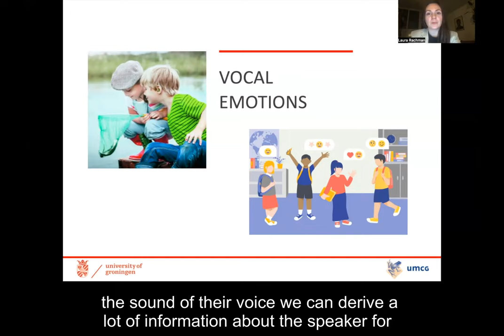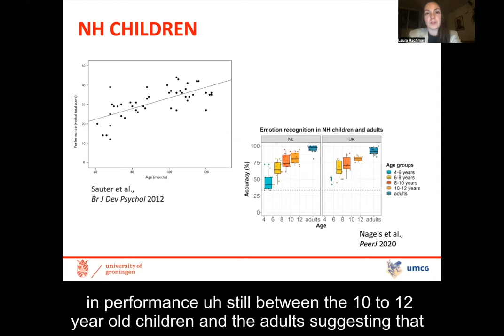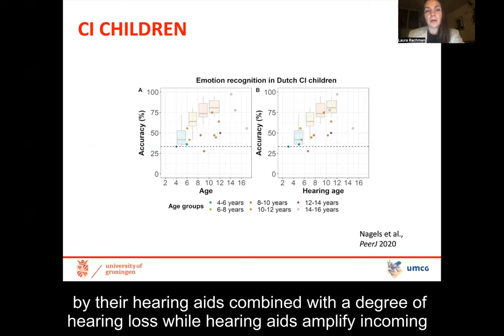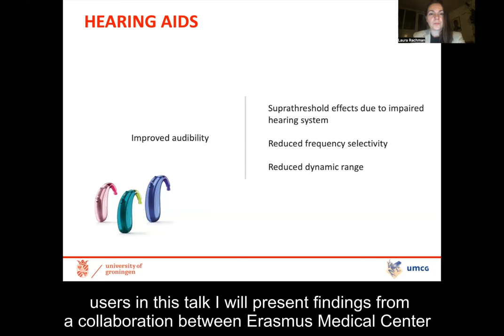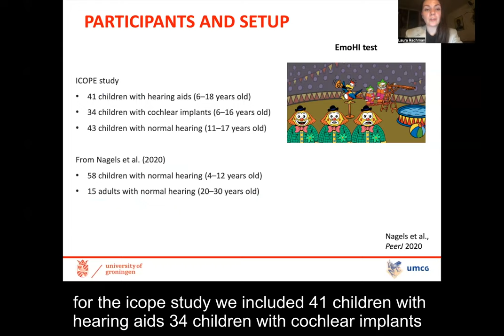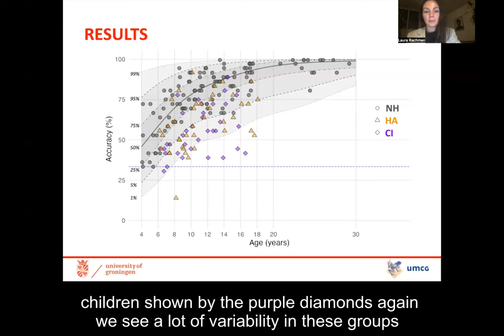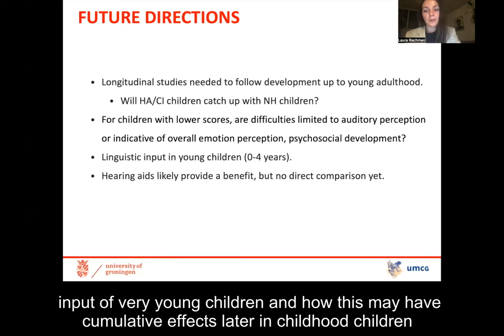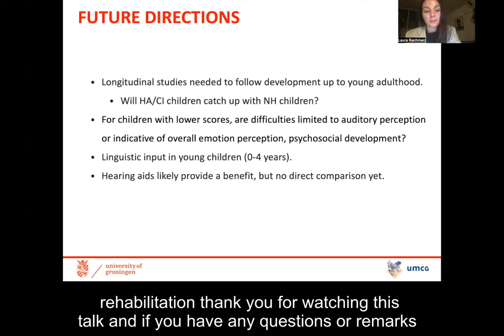VCCA2024 [75] - Laura Rachman - Vocal emotion recognition in children with CI and with hearing aids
Laura Rachman, Vocal emotion recognition in children with cochlear implants and with hearing aids (75)